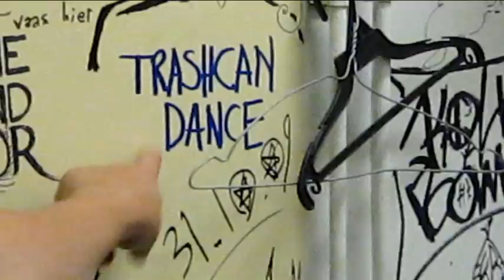Trashcan Dance backstage teaser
Trashcan Dance backstage at Back Room in Kotka 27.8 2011. The new LP "Reptile Heart" will be out in 2012!